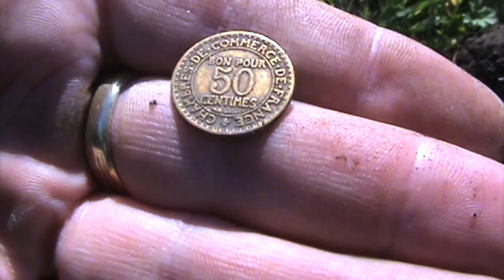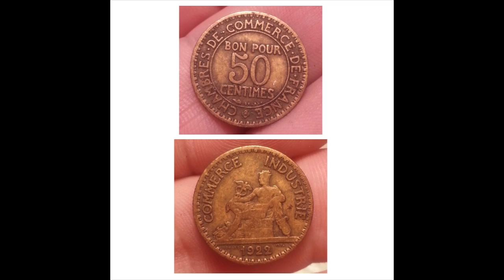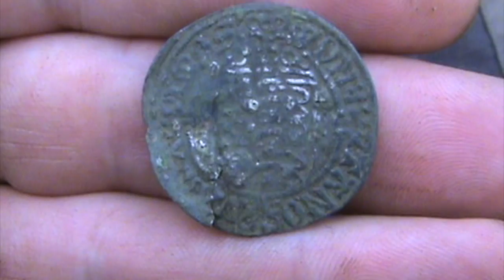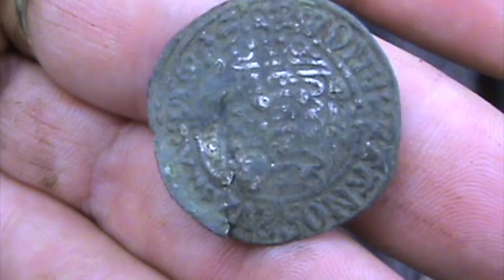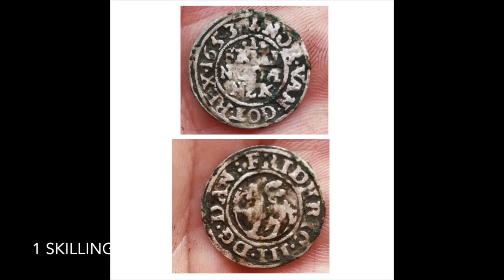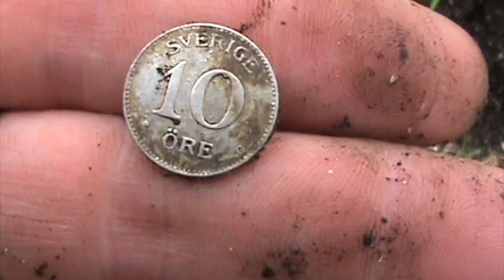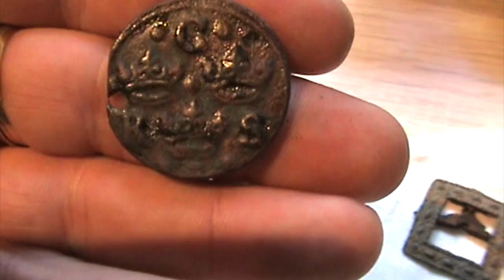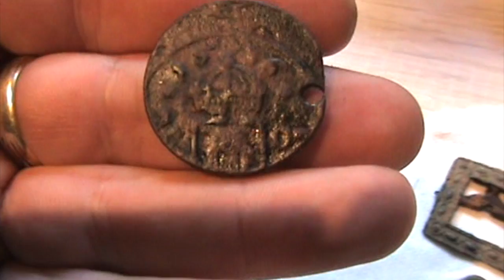The best of 4 short evening hunts. # 64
Metaldetecing with XP-Deus i North of Norway.
The best of 4 short evening hunts.
Metallsøking i Norge
metaldetekting Norge
Metaldetektor i Norge
Digging Norway
Metal detecting  Norway